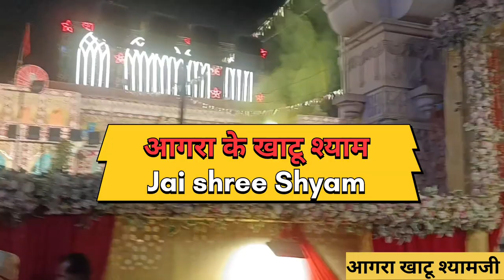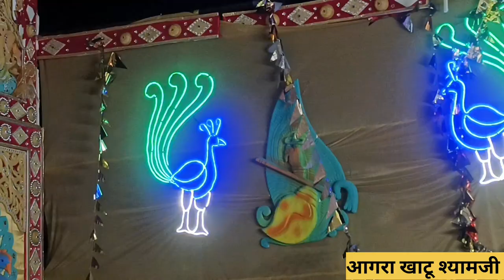आगरा मे खाटूश्याम मंदिर में उमड़ी भीड़ l भक्तो का आया सैलाब